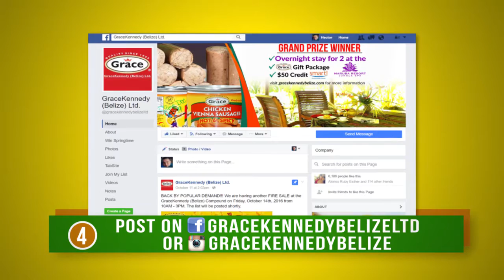VIENNA PROMO AD ENGLISH